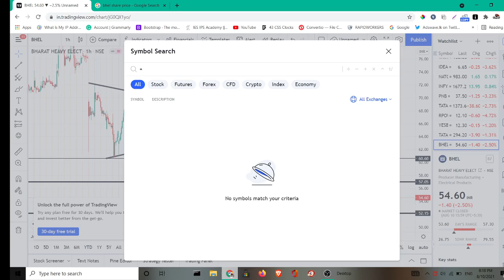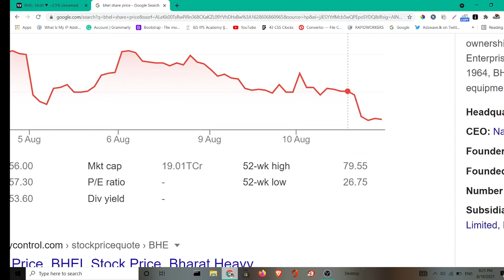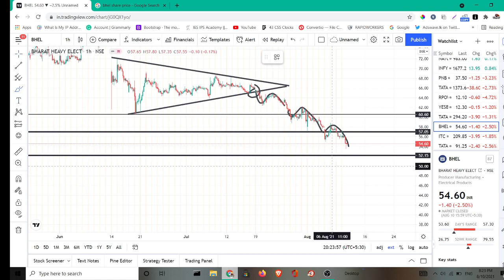BHEL share latest news | BHEL Next Target | BHEL share breakout | BHEL support level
BHEL

BHEL STOCK

BHEL STOCK MARKET

BHEL STOCK PRICE TARGET

General Topics:

1)

2)

NIFTY50

SENSEX

3) MARKET TODAY

4) STOCK MARKET TODAY

5) FII DATA

6) FII DATA

7) TOMORROW MARKET REVIEW

8) MARKET REVIEW

9) MARKET RESEARCH

10) MARKET PREDICTION

11) STOCKS FOR LONG TERM

12) LONG TERM INVESTMENT

13) LONG TERM INVESTMENT SHARES

14) MARKET SUPPORT

15) ZEE BUSSINESS SHARES

X